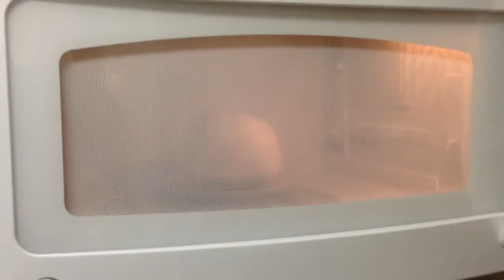S'MORES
How to make s'mores.